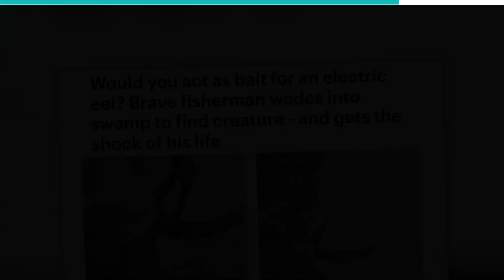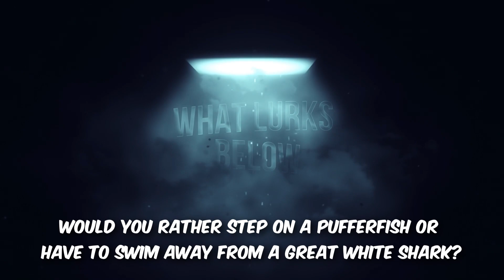Top 10 Deadliest Ocean Creatures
From the Electric Eel to the Blue-ringed Octopus & Box Jellyfish this sealife is dangerous &deadly. Find out which oceans creatures you have to stay away from in the top 10 deadliest ocean creatures.

These creatures grow between 6 to 8 feet long and are typically distributed across northern South America. Despite the fact that they live in the ocean, they are air breathers. They can be solitary or they can hunt in packs. Electric eels are infamous for being able to generate electric currents. They have three pairs of abdominal organs that generate electricity. These organs make up four-fifths of their body and give electric eels the ability to generate two types of electric organ discharges: low voltage and high voltage. These voltages are used for hunting or for warding off predators.

#9. Flower Urchin
The flower urchin is the most commonly encountered species of urchin in the ocean. It can typically be found in coral reefs, seagrass beds, and rocky or sandy environments at depths of up to 295 ft. Even though it typically feeds on small organisms like algae, bryozoans, and organic detritus, it is capable of delivering extremely painful and extremely dangerous stings. Its venom has several components and can cause symptoms like fever, blurry vision, weakness, slowed breathing, and death.

Cone snails are a group of predatory snails that can be found in warm or tropical oceans and seas worldwide. They live in or near coral reefs. They use a radula tooth as a harpoon-like structure for predation. This barbed structure injects venom known as conotoxins into victims. These conotoxins are quite potent and cause symptoms like paralysis, blurry vision, and respiratory failure leading up to death.

There are many different types of octopuses in the ocean, but the blue-ringed octopus is the most dangerous of them all. They grow between 5 to 8 inches in size and they are found in tide pools and coral reefs in the Pacific and Indian oceans, from Japan to Australia. Despite the small size of this creature, it carries enough venom to kill 26 adult humans. The venom can result in nausea, respiratory arrest, heart failure, severe and sometimes total paralysis, blindness, and can lead to death within minutes if not treated.

Like octopuses, not all jellyfish are dangerous. However, the box jellyfish happens to be one of the most dangerous creatures in the world. Stings from these species are extremely painful and can lead to death. They can grow up to 8 inches in length, have tentacles up to ten feet long, and can weigh up to 5 pounds. They typically hunt small fish and can move as fast as 5 miles per hour when hunting.

#5. Stingrays
Stingrays have had a bad rep ever since they took the life of Steve Irwin, one of the most beloved wildlife experts in history. These creatures are cartilaginous fishes that are related to sharks. They can typically be found in tropical and subtropical waters around the world. What makes them dangerous is their venom, which they deliver through the stinger for which they are named. This venom is relatively understudied but has been known to cause death in humans.

#4. Sea Snakes
Sea snakes aren’t just land snakes that live in the sea. Rather, they are a little anatomically and physiologically different from their land counterparts. For one, they are flatter along the lateral plane, allowing them to swim better. They also have paddle-like tails and happen to grow between 4 to 5 feet in length. The largest species have been known to reach lengths of up to 10 feet. They are mostly confined to the warm tropical waters of the Indian Ocean and the western Pacific Ocean.

#3. Pufferfish
Unlike most other creatures on this list, pufferfish are not venomous. Instead, they are poisonous. This means they have no way of getting their toxin into their victims unless their victims eat them. Interestingly, pufferfish are considered a delicacy in certain parts of the world like Japan. When prepared wrong, they have been known to cause symptoms like numbness, swelling, dizziness, vomiting rapid heart rate, decreased blood pressure, and muscle paralysis. If treatment is not given quickly, death will occur.

Unlike most other creatures on this list, the great white shark is neither venomous nor poisonous. Rather, it is an apex predator which can tear through damn near everything in its path.

Killer whales are also known as Orcas. In spite of their name, they are not whales but are rather dolphins. They are also apex predators and are fantastic at tracking down and killing their prey. Other than minor conflicts with great white sharks, there are few creatures that can give them any trouble. They can grow up to 26 feet long and can weigh up to 8000 pounds.